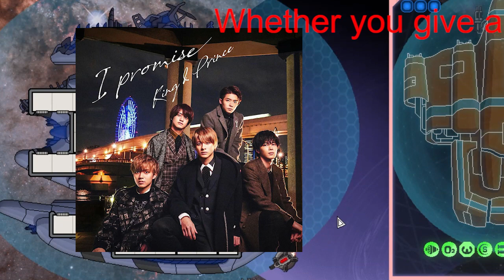【平野紫耀】キンプリ永瀬廉＆高橋海人を苦しめる「2人だけの」日テレ『King&Princeる。』の半年間！コーナー消滅、芸人番組化…スタッフも嘆く「不幸の連鎖」!!